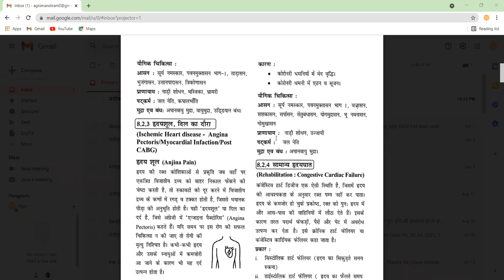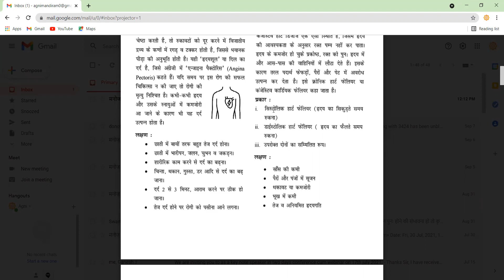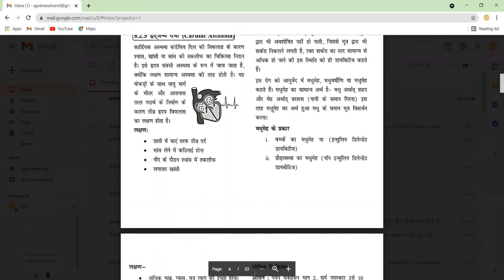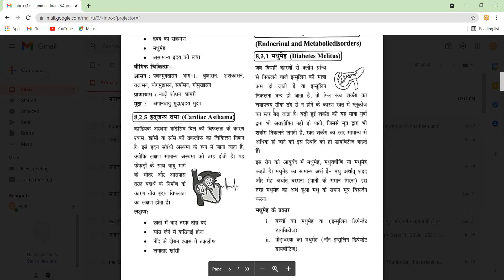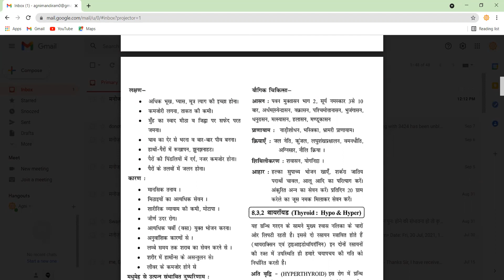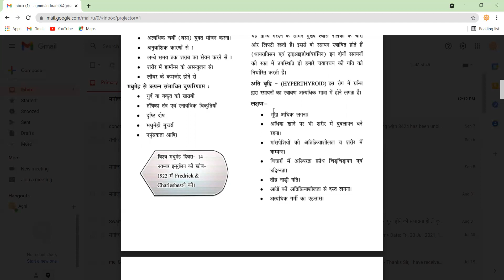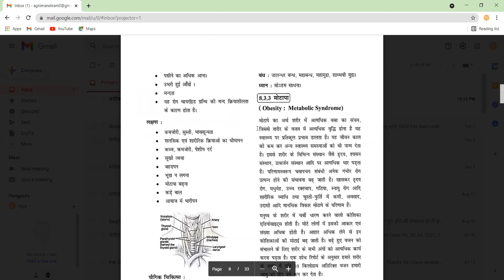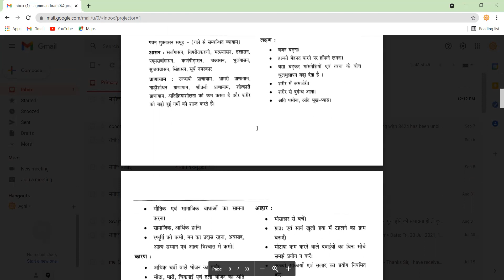योग नेट जेआरएफ योग चिकित्सा भाग 2 श्वसन तंत्र के रोगों की चिकित्सा